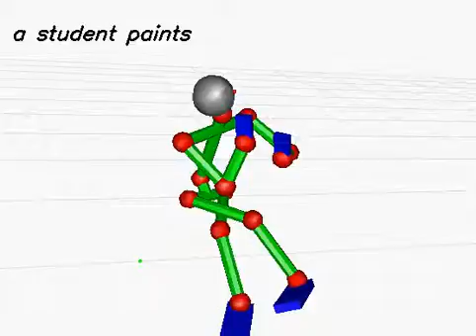20130617_314 (rank:0 4-gram)